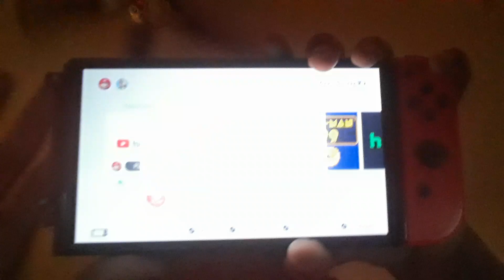Nintendo Switch HD 10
Boy Nintendo Switch Games From Christmas December 25, 2021